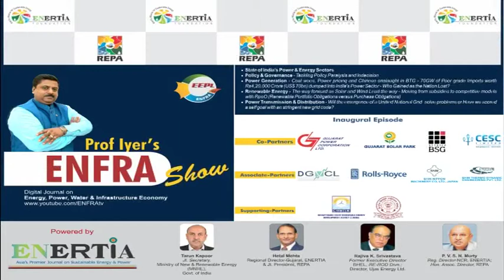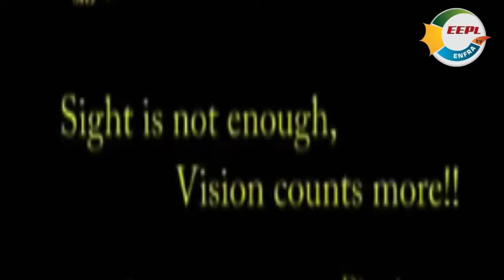ENFRA Show - Episode - 3 - Power Generation - 19th May 2014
Must Watch Prof. A. G. Iyer, Editor-in-Chief and Founder Publisher, ENERTIA & Editor-in-Chief, ENFRAtv present Prof. Iyer's ENFRA Show Exclusive on ENFRAtv - Episode - 03 Power Generation - Coal woes, Power pricing and Chinese onslaught in BTG - 70GW of Poor grade Imports worth Rs4,20,000 Crore (US$ 70bn) dumped into India's Power Sector - Who Gained as the Nation Lost? On Air - 19th May 2014.